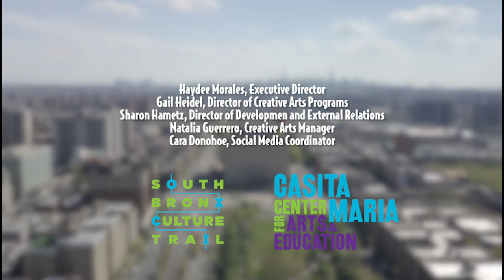Antoinette Legnini Interviewed by Rhina Valentin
Antoinette Legnini speaks about her "Bronx Faces" exhibition at Casita Maria. Part of the South Bronx Culture Trail 2020